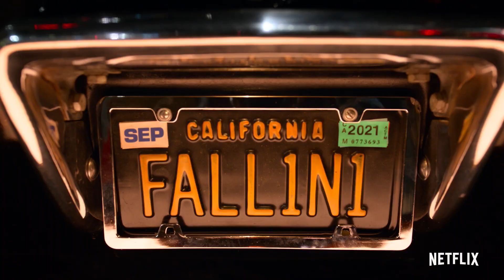LUCIFER Season 6 Comic-Con Trailer [HD] Tom Ellis, D.B. Woodside, Lauren German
All bad things must come to an end. The final season of Lucifer premieres on Netflix September 10th.

Cast: Tom Ellis, D.B. Woodside,  Lauren German